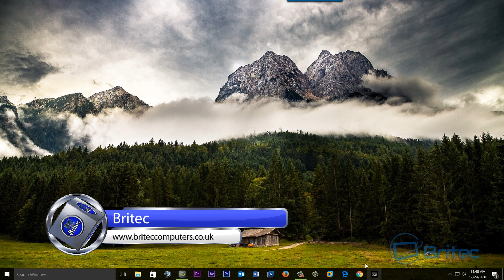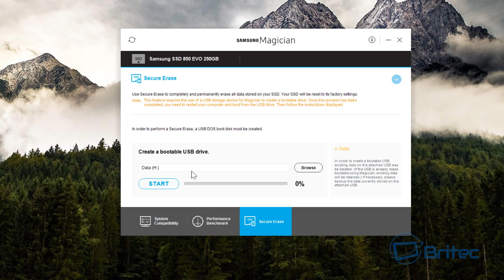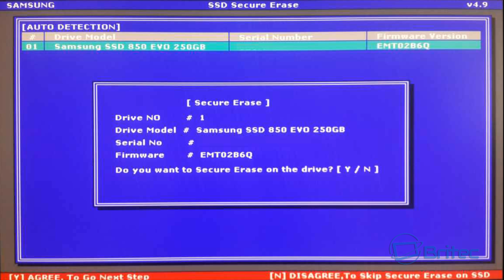Securely Erase SSD Drive For Free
So you want to secure erase your SSD and don't know how? well solid state drives are not the same as a mecanical hard drive and you have to be very carefull when wipeing a SSD. So whether you are scrubbing the drive clean for peace of mind or whether you are selling the computer. Its best to wipe the data from the drive so it can never be recovered via data recovery software. I am going to be showing you how to Sanitize a Samsung SSD drive using Samsung Magician. This software can use downloaded for free and other SSD brands with have the own type of erasing tool or software.

Using this Secure Erase method will remove and wipe all data on the SSD that your are runing it on. This is the best way to wipe and erase a SSD without putting a lot of wear and tear on the SSD. SSDs store data differently from hard disk drives and it has to be done this way using ATA Secure Erase.

Most brands of SSDs Have a built-in command called TRIM, the ATA Secure Erase feature will tell the on-board firmware to run a sanitization on the requred drive to remove all data. I did make a video a while ago on how to use Parted Magic to wipe SSD with ATA Secure Erase. Its not free, but I will leave a link for that video.